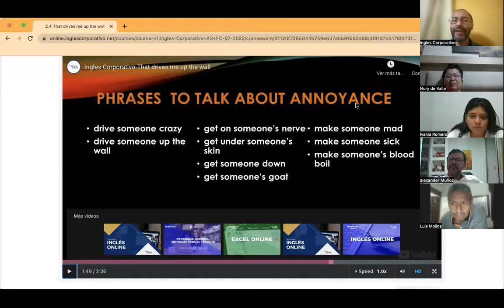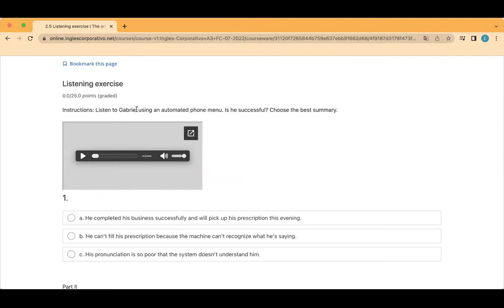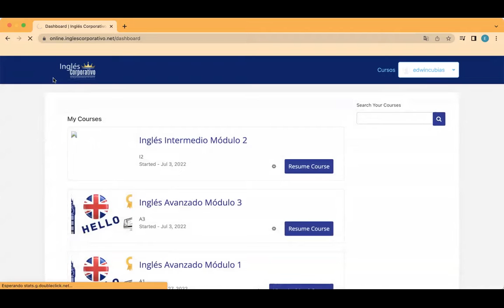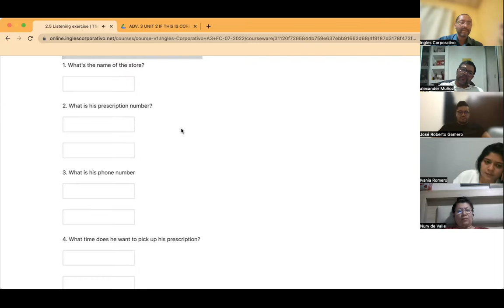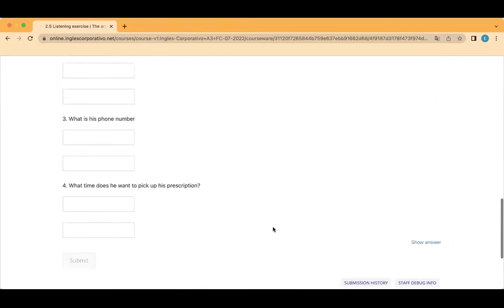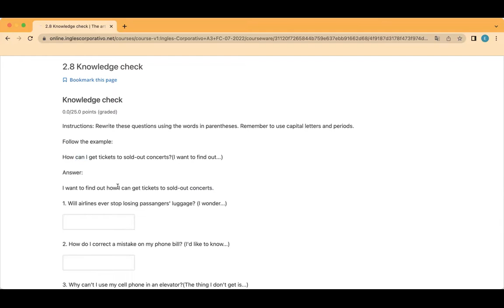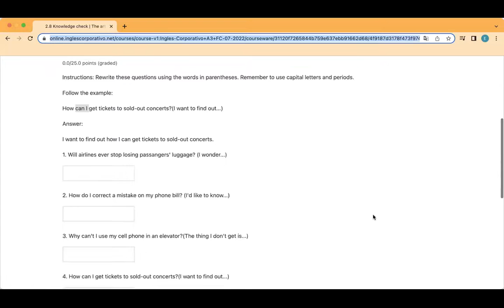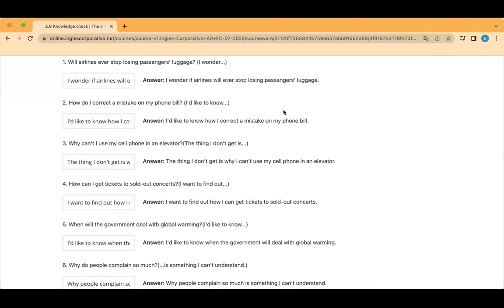Ingles Corporativo- Day 6, July 12, Indirect Questions